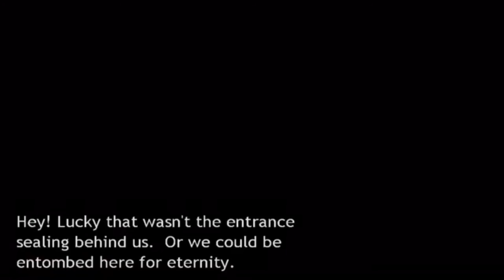Nico and George flirting their way through “Broken Sword: The Sleeping Dragon”